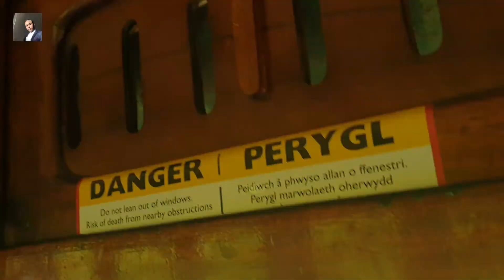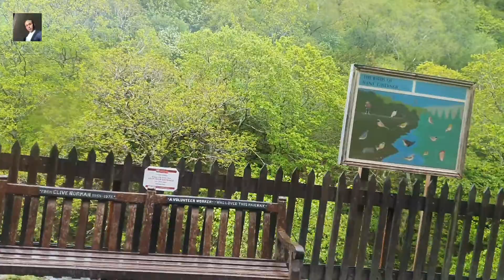World's Most Scenic Train Journey Dolgoch Waterfalls|Talyllyn Railway Station|Snowdonia, Wales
My best train journey ever, view exactly same as Switzerland! World most scenic train journey indeed

瀑布 火车站乘坐山地火车登上瀑布之巅